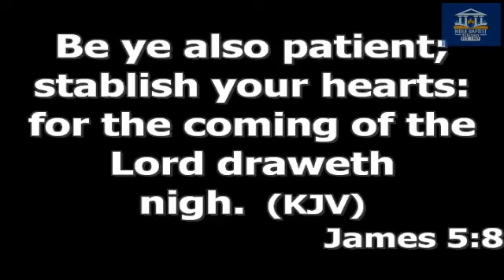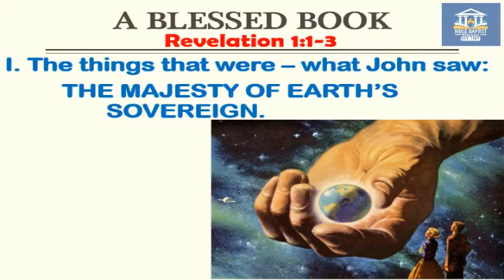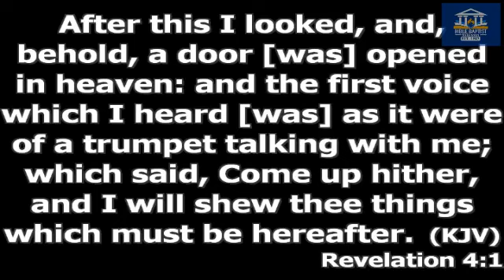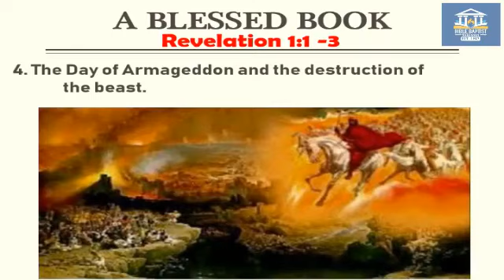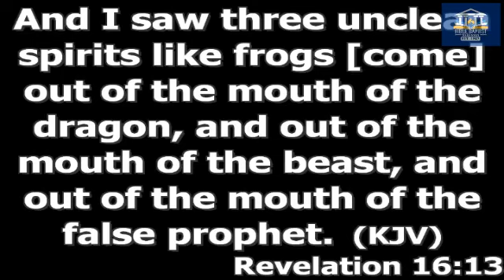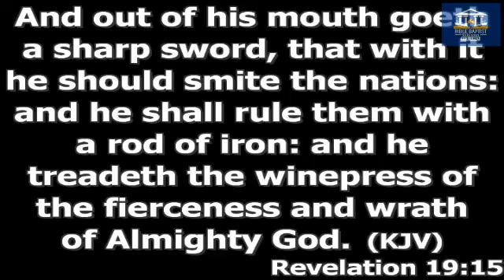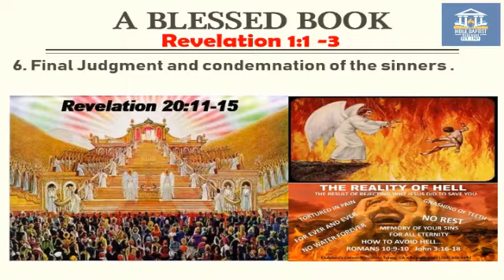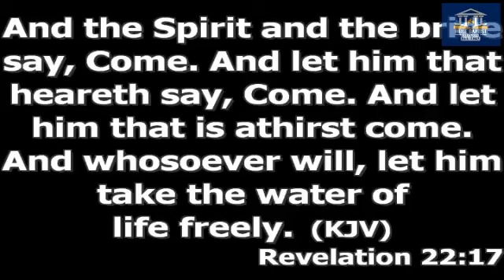Bible Baptist Church Katipunan Cebu City Sunday Evening July 1,2018 (Must See)